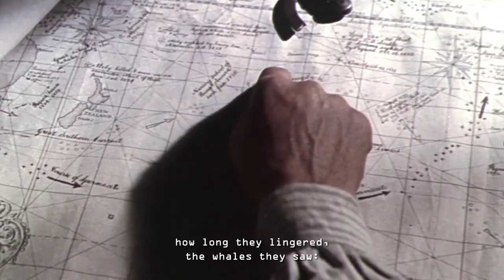Moby-Dick (1956) Captain Ahab's speech, All visible objects are but as pasteboard masks..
Moby-Dick (1956)

“Hark ye yet again,—the little lower layer. All visible objects, man, are but as pasteboard masks. But in each event—in the living act, the undoubted deed—there, some unknown but still reasoning thing puts forth the mouldings of its features from behind the unreasoning mask. If man will strike, strike through the mask! How can the prisoner reach outside except by thrusting through the wall? To me, the white whale is that wall, shoved near to me. Sometimes I think there’s naught beyond. But ’tis enough. He tasks me; he heaps me; I see in him outrageous strength, with an inscrutable malice sinewing it. That inscrutable thing is chiefly what I hate; and be the white whale agent, or be the white whale principal, I will wreak that hate upon him. Talk not to me of blasphemy, man; I’d strike the sun if it insulted me. For could the sun do that, then could I do the other; since there is ever a sort of fair play herein, jealousy presiding over all creations. But not my master, man, is even that fair play. Who’s over me? Truth hath no confines.” - Excerpt from Moby-Dick; Or The Whale.